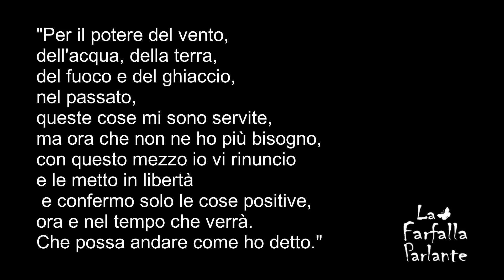Rito Magico di HALLOWEEN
I Celti erano prevalentemente un popolo di pastori, a differenza di altre culture europee, come quelle del bacino del Mediterraneo. I ritmi della loro vita erano, dunque, scanditi dai tempi che l’allevamento del bestiame imponeva, tempi diversi da quelli dei campi.
Alla fine della stagione estiva, i pastori riportavano a valle le loro greggi, per prepararsi all’arrivo dell’inverno e all’inizio del nuovo anno. Per i Celti, infatti, l’anno nuovo non cominciava il 1° gennaio come per noi oggi, bensì il 1° novembre, quando terminava ufficialmente la stagione calda ed iniziava la stagione delle tenebre e del freddo, il tempo in cui ci si chiudeva in casa per molti mesi, riparandosi dal freddo, costruendo utensili e trascorrendo le serate a raccontare storie e leggende.